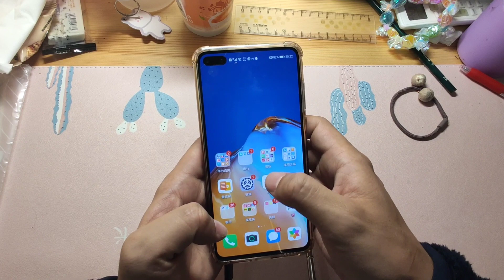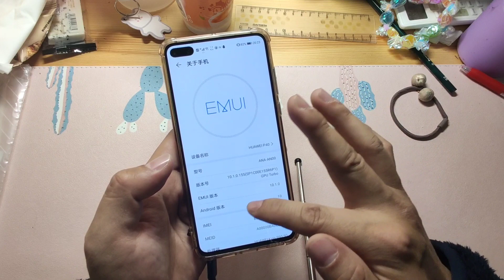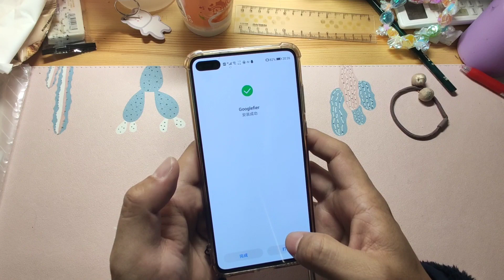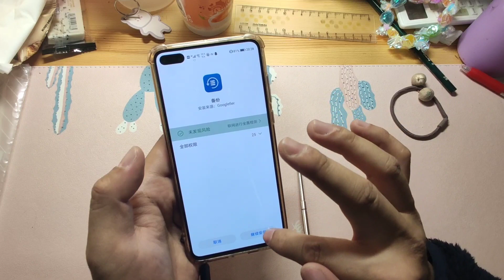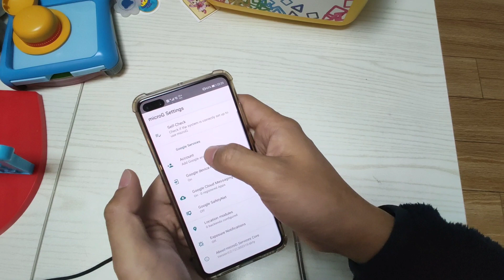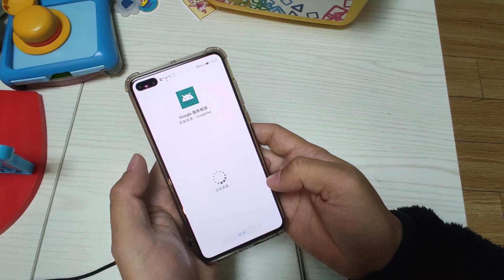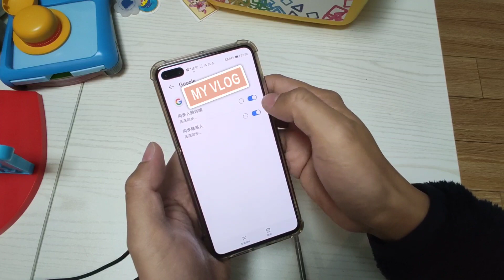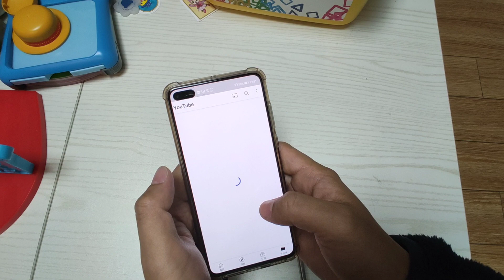最完美方法更新|华为HUAWEI P40 Pro华为MATE40 Pro安装谷歌框架GMS的最完美方法|适合所有华为HUAWEI系列的手机安装谷歌框架谷歌油管谷歌相册的方法|安装谷歌框架GMS简单方法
Excel函数功能教程 | 技巧教学，Linux命令入门，Python / Python 3 / Ipython编程教学，Pydroid，C语言手机编程等。安卓手机App应用程序教学，电脑编程语言| 教学手册| 入门教程，介绍数码产品评测，开箱，Windows 10应用程序技巧教程。

注意：在Googlefier中点击第1步按钮前，请将你的手机时间设置为2021年，否则你点击第1步按钮时Googlefier会没有反应。在第1步安装完MicroG后，在你登录谷歌账号前把手机时间设置回“自动设置”，你就能登录谷歌账号完成Googlefier的第1步了